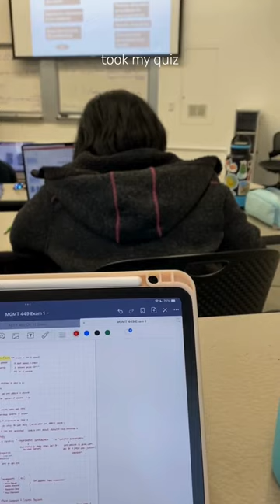college day in my life during midterm season